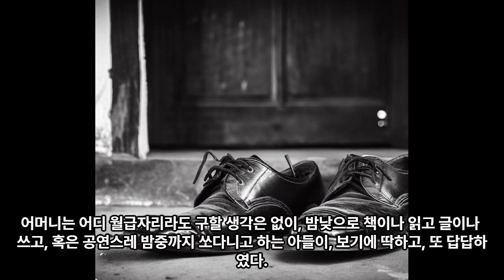소설가 구보씨의 일일,박태원-01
소설가 구보씨의 일일(小說家 仇甫氏의 一日)는 박태원의 중편소설로『조선중앙일보』에 1934년 8월 1일부터 9월 19일까지 연재되었던 소설입니다.
3부작으로 나누어 만들었습니다.
채널에 가입하여 혜택을 누려보세요.